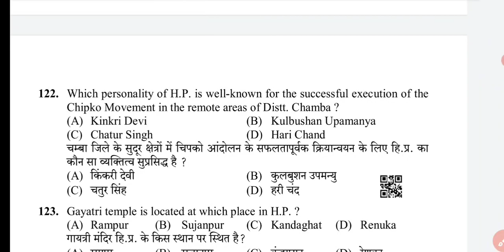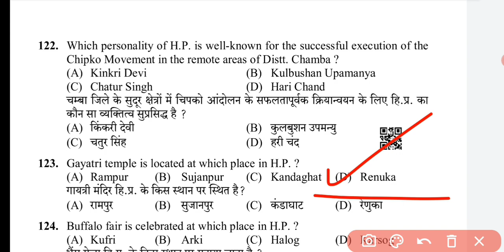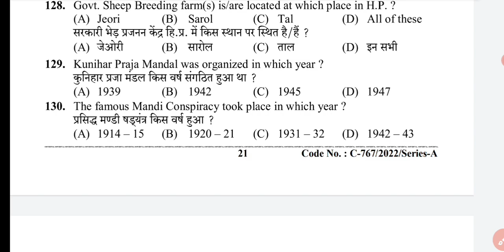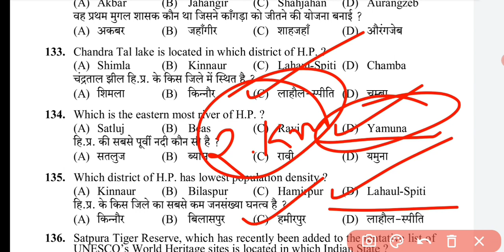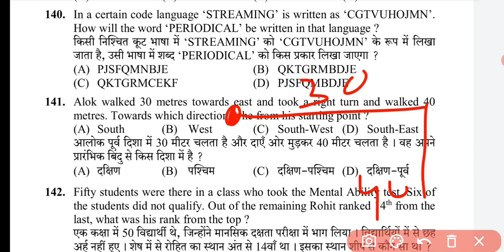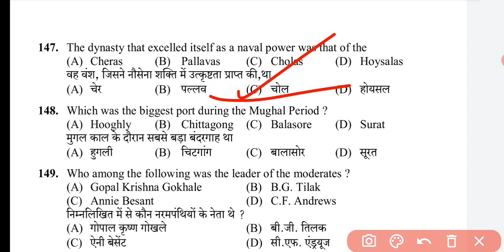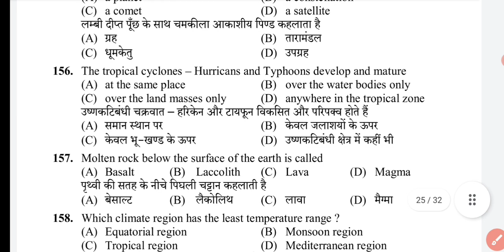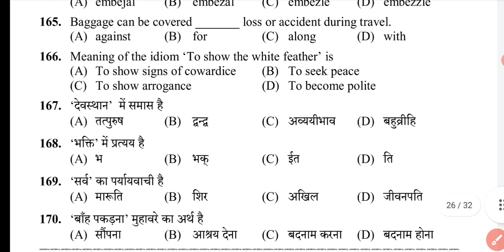Secretariat Clerk preparation // Secretariat Clerk 962 // Hpssc previous year question, JOA IT 965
HP Secretariat Clerk Recruitment
@Jani Talks    @HP Competitive Exams